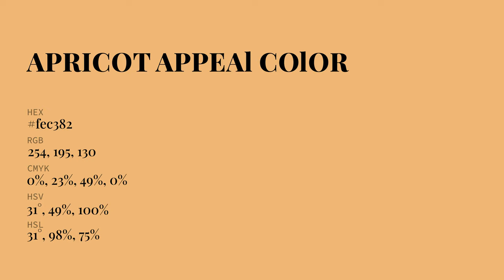Apricot Appeal color fec382 hex Cool Orange color fec382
What color is Apricot Appeal ? fec382 hex, Cool Orange color fec382

Hex fec382 Color Code is also known as Apricot Appeal color

Hex fec382 Color code in RGB color code model is created after adding 99.61% red color, 76.47% green color and 50.98% blue color.
Hex fec382 Color code in CMYK color (process color) code model is generated after subtraction of 0% cyan, 23% magenta, 49% yellow, 0% black.